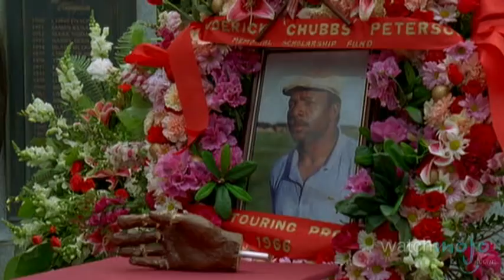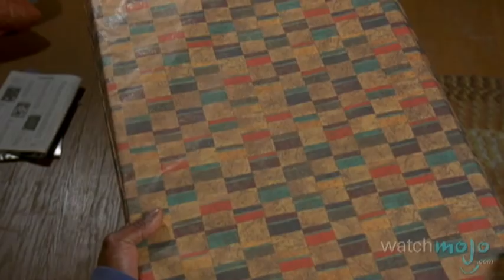Yet Another Top 10 Hilarious Movie Deaths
Top 10 Hilarious Movie Deaths - Part 3

The causes include bad acting, bad special effects, an over the top script, or simple shock value. No matter how they happened, they are all funny to watch! Join WatchMojo.com as we count down Yet Another Top 10 Hilarious Movie Deaths.

List Entries and Rank:
#10. Denial “Final Destination” (2000)
#9. Luck of the Irish “Dodgeball A True Underdog Story” (2004)
#8. Stoning “Monty Python’s Life of Brian” (1979)
#7. In the Closet “Burn After Reading” (2008)
#6. Water Pressure “The Naked Gun ½ The Smell of Fear” (1991)
#5. Why Won’t You Die! “Austin Powers The Spy Who Shagged Me” (1999)
#4. Choked Up “Basket Case The Progeny” (1991)